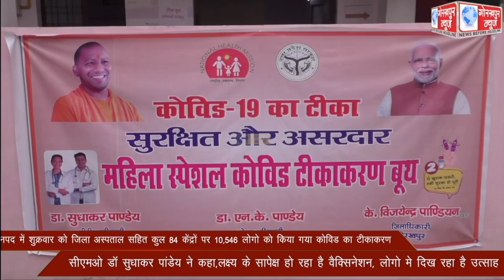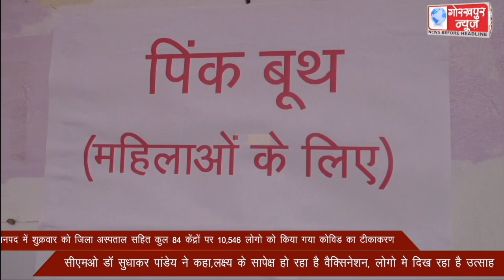जनपद में शुक्रवार को जिला अस्पताल सहित कुल 84 केंद्रों पर 10,546 लोगो को किया गया कोविड का टीकाकरण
जनपद में शुक्रवार को जिला अस्पताल सहित कुल 84 केंद्रों पर 10,546 लोगो को किया गया कोविड का टीकाकरण,सीएमओ ने कहा,लक्ष्य के सापेक्ष हो रहा है वैक्सिनेशन, लोगो मे दिख रहा है उत्साह